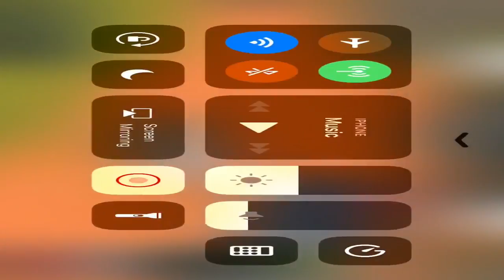Why a Pickup isn't a Semi truck!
A friend called me yesterday and was adamant that a RAM Dually he saw towing a Semi trailer was the most capable truck built. Had to educate him a little on towing. I Understand that I stated.

Tippers Dolly EA Trailer ASS 298 Hey. how you got that tool with which you have attached the trailer and tractor . That trailer is for truck only . I know that you have attached it with the.

) The 2013 Ram 3500 Laramie Longhorn Crew Cab Heavy Duty Pickup is built to tow. Check out the new TFLtruck Youtube channel ( ).

2007 Peterbilt 379 Sleeper Cab ($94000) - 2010 Ford F-350 SRW Flatbed.